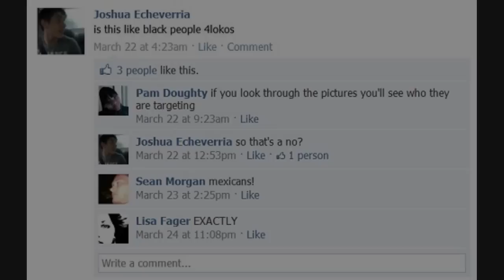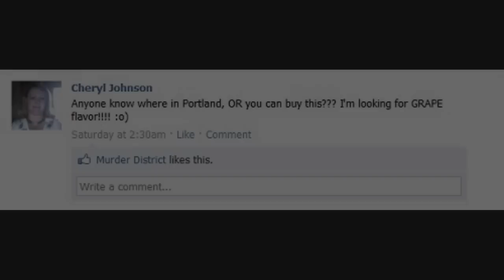Colt 45 Blast & Snoop Dogg - Its Purple Drank Baby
Stop corporations from pusing harmful products that appeal to underage drinkers.